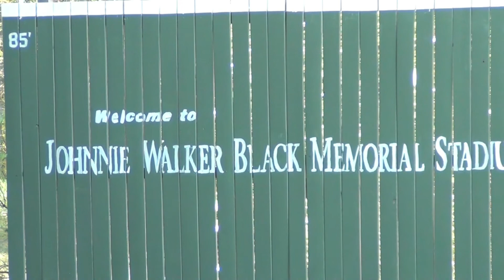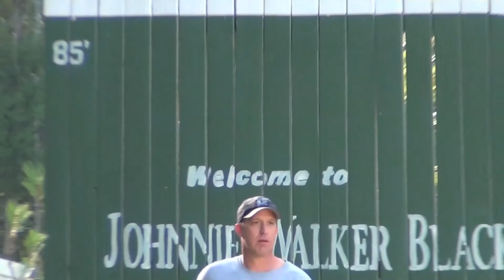2012 Mr. October's Wiffleball Tournament Part One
Scenes from Mr. October's Wiffleball Tournament